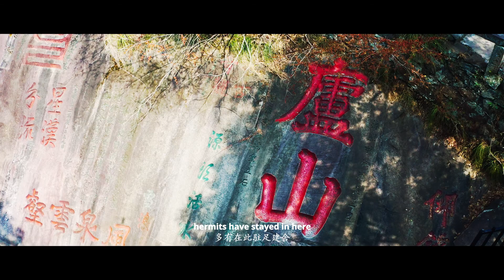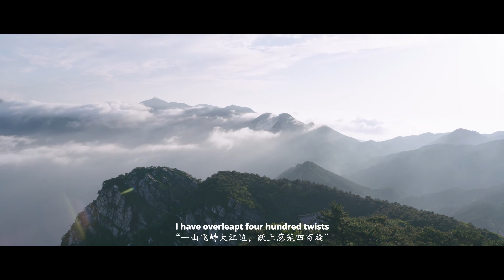Lushan Mountain, peak of literary and sacred site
Lushan Mountain in Lushan city of East China's Jiangxi province is a leisure paradise with a long cultural history.

It has fantastic natural beauty, including running waterfalls and brooks, shifting mists and fogs, and stunning quaternary glaciation remains. Besides, elegant Western-style villas are also scattered among the mountains.

As a cultural sacred mountain, many men of letters have ascended the mountain and produced more than 16,000 poems and verses and 1,000 stone inscriptions.

The White Deer Cave Academy, which is on the southern foot of Lushan Mountain, is the top of the four famous Confucius academies of ancient China.

It has been bestowed such titles as one of the first World Heritage Cultural Landscape of China, a UNESCO Global Geopark and one of the top 10 famous mountains in China.